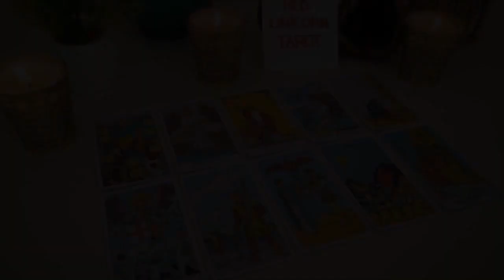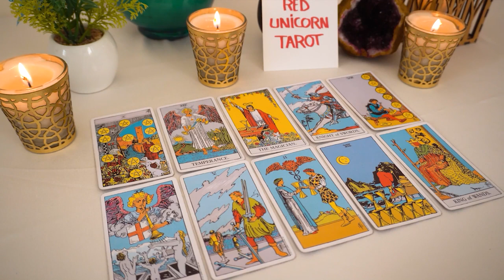AQUARIUS ❤️ OMG!!! WOW!!! 🌹 THIS...Is The Moment You've Been Waiting For!!! 🔮👀❤️